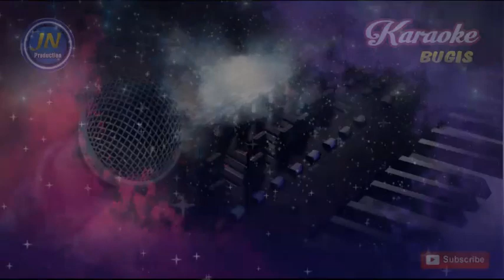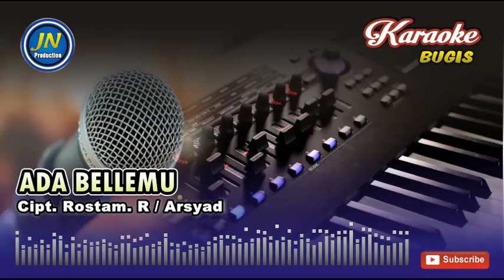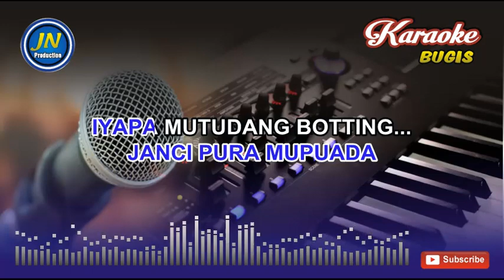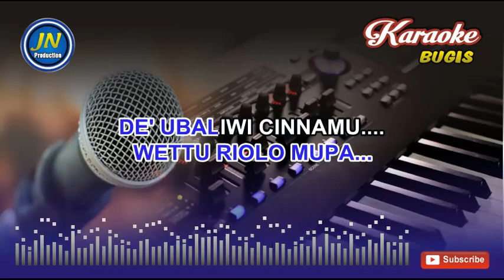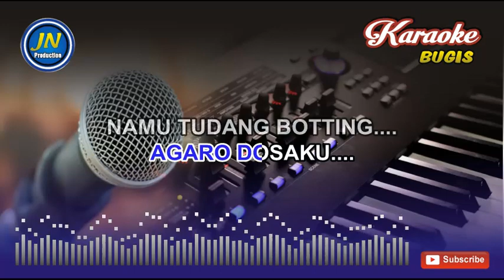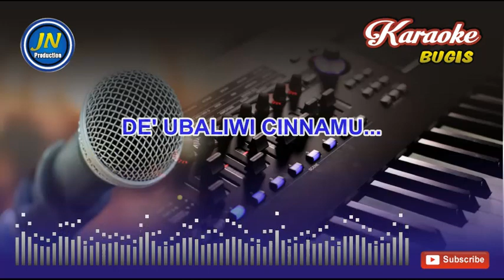Ada Bellemu_ Karaoke Bugis Keyboard_Tanpa Vocal_Cipt. Rostam.R Arsyad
Lagu bugis karaoke yang berjudul Ada Bellemu